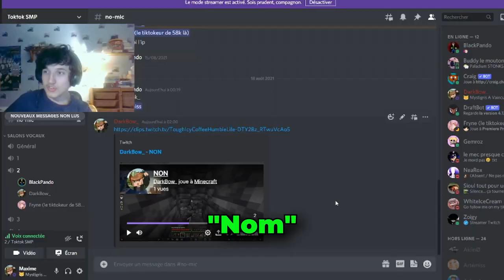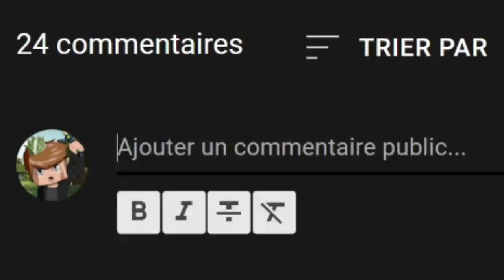Ni OUI Ni NON - @DarkBow_ VS @FrynePacks - Minecraft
Dans cette vidéo, @FrynePacks et moi avons fait un Ni OUI Ni NON et c'était incroyablement marrant, donc regardez jusqu'à la fin 😜.

Au fait, j'avais déjà fait la revanche y a quelques temps, mais j'étais vraiment pas fan du niveau d'qualité du contenu, donc j'l'avais pas monté et j'l'avais laissé à l'abandon en privé carrément, sur ma chaîne youtube de live mdr. Mais du coup, pour que vous voyiez quand même le truc, parce que c'était quand même un peu cool, j'vous ai basculé le live en public, là

J'prépare par contre un vrai truc du même genre, mais avec d'autres gens qui va sans doute vous plaire, en ce moment. (Édité le 30 août 2024)